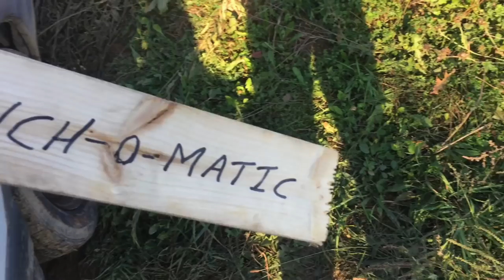DODGE Caravan JUMP!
Since we didn't get to jump the Chevy, the Brakes brought over their old Dodge Caravan to jump into it!

LIVEFIT FOODS $10 OFF CODE "BIG10"

Send Mail To:

N0M2P0

Justin - @JustinBueckert25
Brad - @BradMc9
Emily - @E.ms_95
Jason - @JasonLeBlanc
Matt - @MattMcguire450
Matt - @Trudgehammer
Brett - @BrettHellyer
Billy - @Six.Twenty.Four
Geoff -@ GeoffreyTuer
Jeff - @JeffWhaling
Kassie - @KassieBoone79
Sean - @HTWshine
TEAMLTD - @teamltd
LimeNine - @limenine

DODGE Caravan JUMP! | Mark Freeman #408